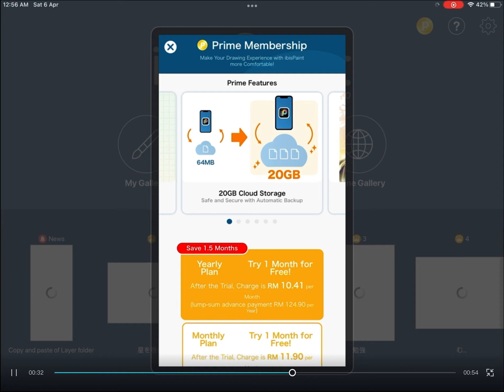edit capcut do you like pless like my video 🥺🙏🏻